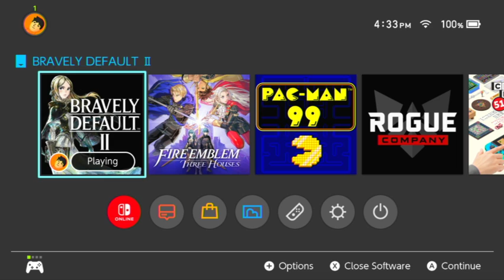Bravely Default 2 Part 10:Attempting To Gamble